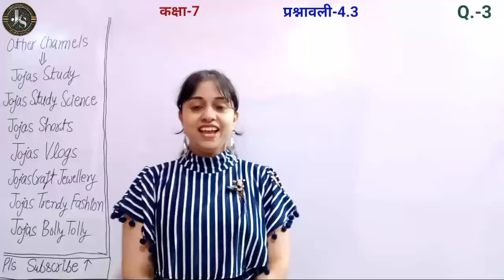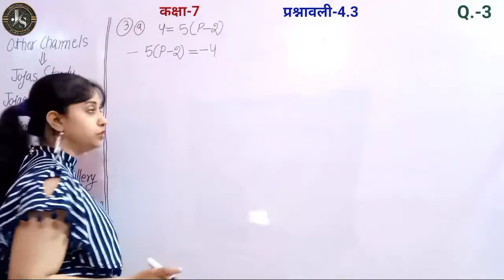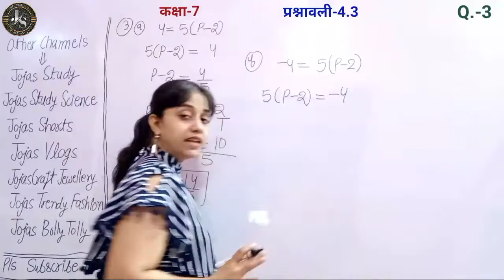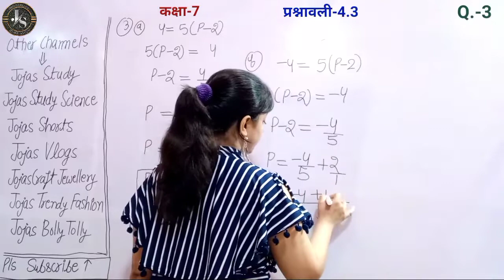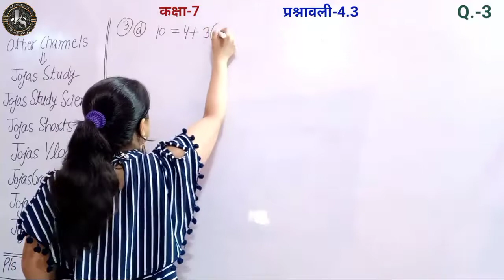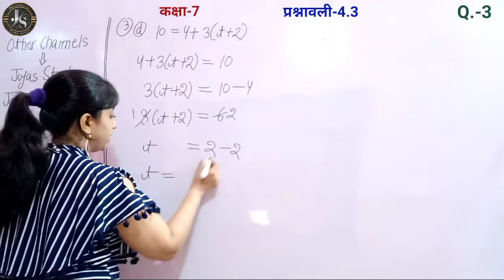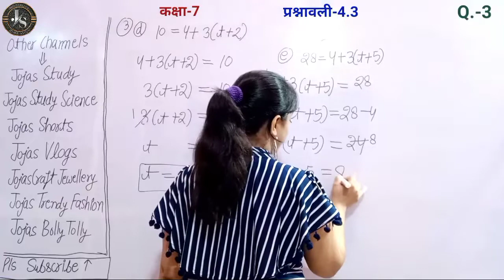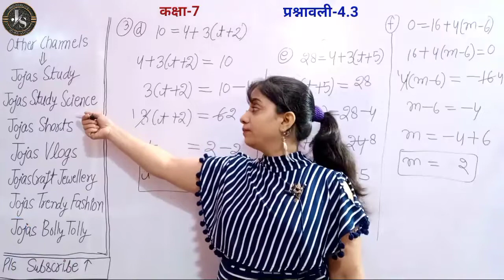Q3 Ex 4.3 Class 7 | Class 7 Maths Chapter 4 Hindi Medium | Jojas Study | Jyoti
hello.
1- Polytechnic (BTE)
2- B-Tech(UPTU)
3- Deled(BTC)

thanks...

1) ncert class 7 maths chapter 4 exercise 4.3 in hindi by Jyoti Gupta
2) कक्षा 7 गणित प्रश्नावली 4.3
3) kaksha 7 ki ganit ki prashnavali 4.3
4) NCERT class 7 maths chapter 4
5) 7th maths
6) Class 7 maths exercise 4.3 by Jyoti Gupta
7) class 7 maths exercise 4.3 question number 3 in Hindi medium
8) class 7 maths ch 4 ex 4.3 q3
9) Class vii maths ex 4.3 q3
10) कक्षा 7 गणित प्रश्नावली 4.3 प्रश्न 3